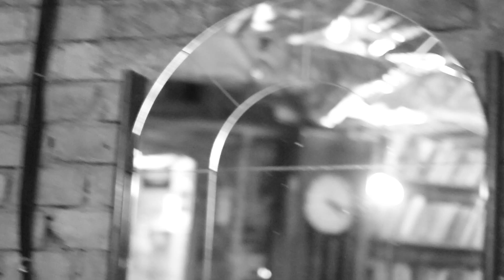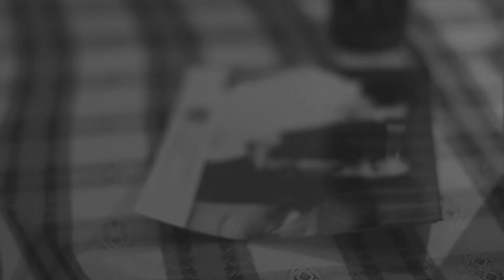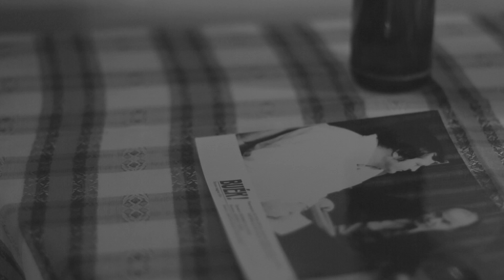Köd (Fog)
Inspired by David Lynch's Eraserhead and John Carpenter's The Fog. Story of a woman struggling with memories on a friday night.